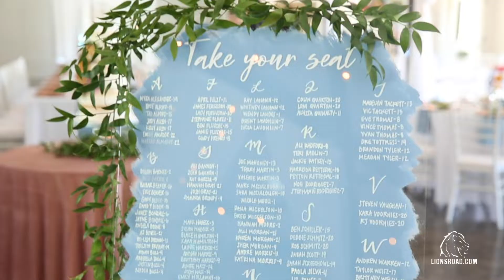Rebecca+Eric Wedding Highlight Video